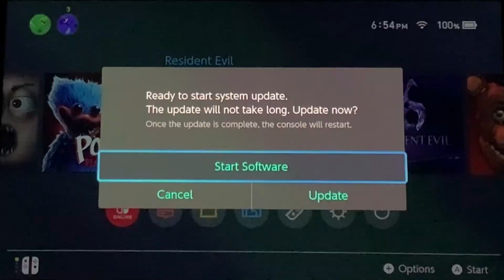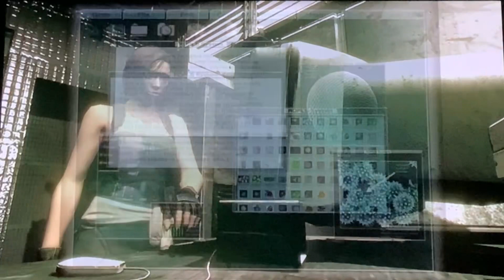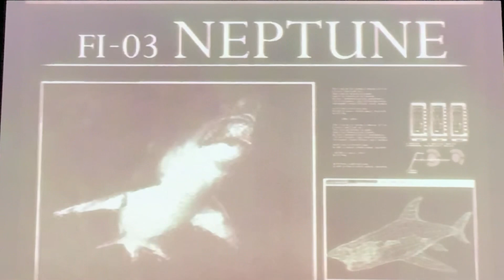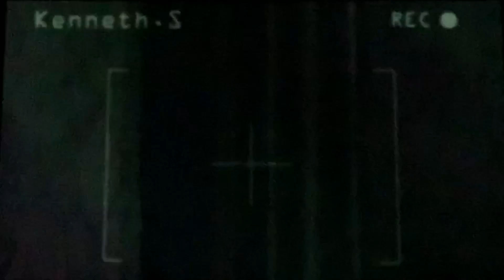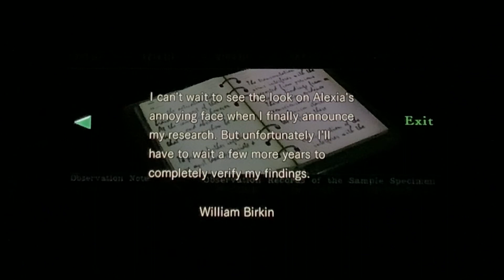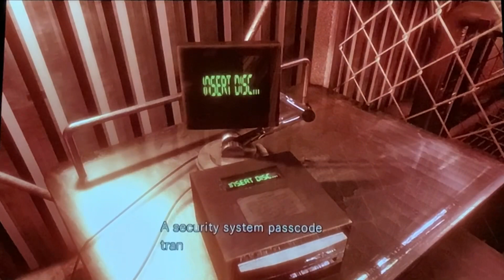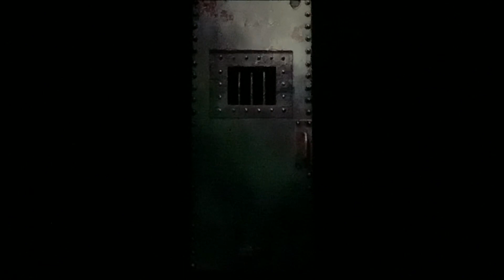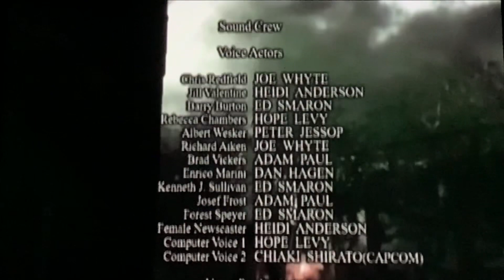JILL VS THE ULTIMATE LIFE FORM||Resident Evil part 9